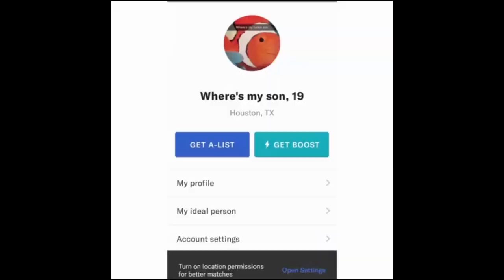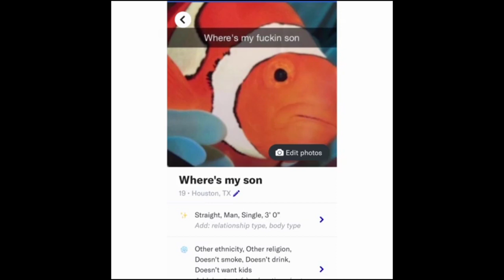My First and Last time using a Dating App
Retrospectively I wasn't used to meeting anyone via mobile app and some of my thoughts reflect it. Nonetheless, this was a my first and last time using a dating app and wanted to share my thoughts about it. Anyways I slacked on editing but at least its done so that!
Like anime? Join the community!
Video clips used:
Gordan Ramsey's best insults
Finding Nemo, MINE entire scene
Ending song used:
Forrest - Lately w/ RYCE & Biskwiq
Follow them on Soundcloud!

That's all from me, now for another 3 month wait for a random video lol